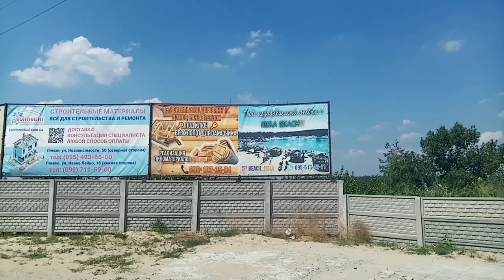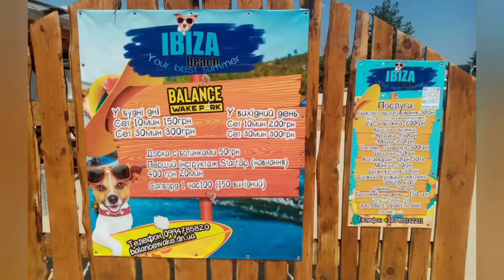Голубые озёра - бесплатный пляж "Ибица"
Городской пляж IBIZA вся правда, цены, обзор. Лиман  (Красный Лиман)